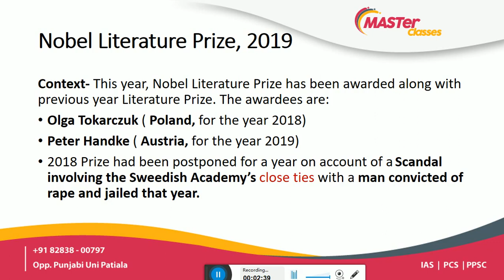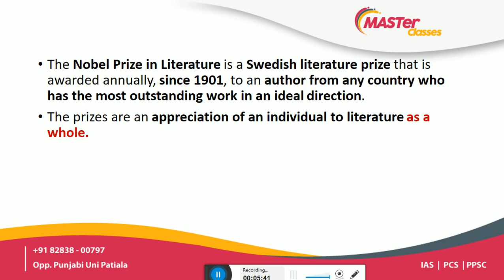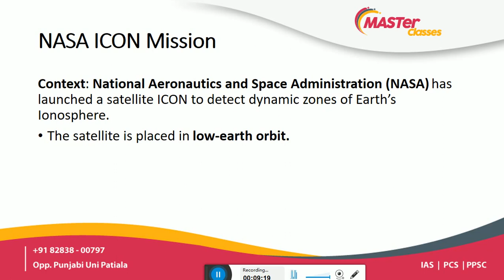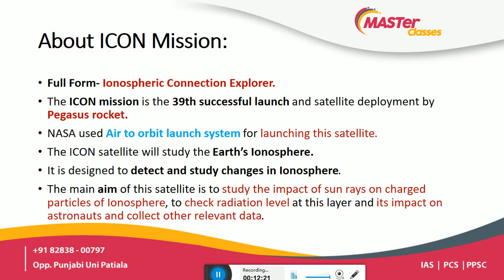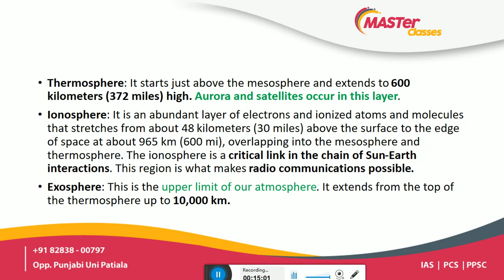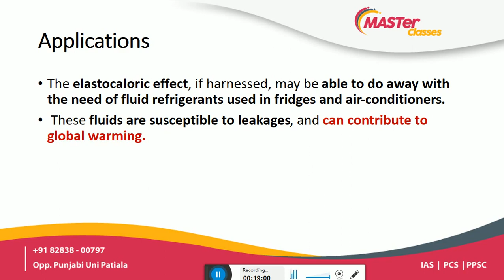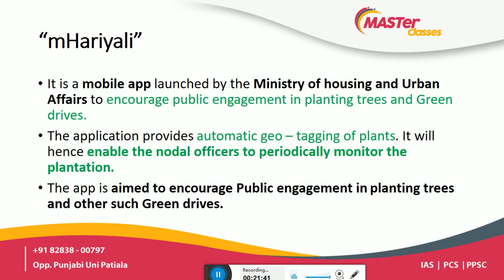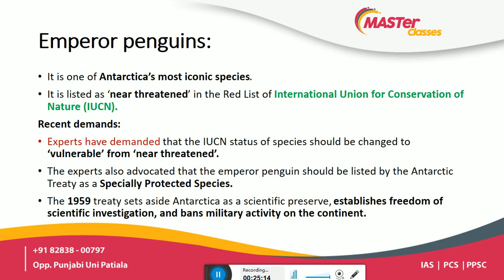Master Classes 15 October,2019 Daily Current Affairs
Topics- NASA Icon Mission, Nobel Literature Prize, Elastocalorific effect, Emperor Penguins, M-Hariyali,...
Free of cost test series for PSPCL LDC and Chandigarh Administration clerk and steno typist exam available at our telegram group. Avail the benefit